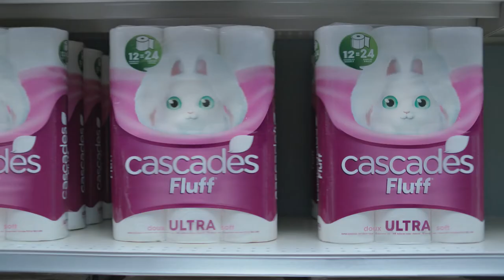Hot sauce - Short version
Adopt the softest of the family, Cascades Fluff – always there when you need him the most!